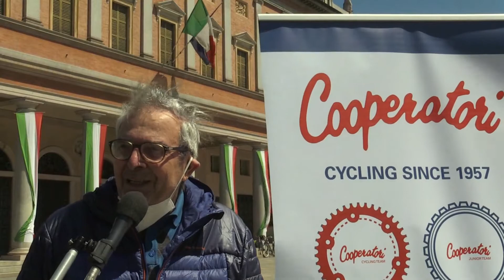GIRO HANDBIKE 2021 REGGIO E. invito a partecipare 1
ABBRACCIAMO REGGIO EMILIA, questo rappresenta la prima parte del messaggio che i ragazzi della scuola handbike della ASD Cooperatori hanno voluto personalmente lanciare agli amici, anche se in gara si trasformeranno in avversari.
La Tappa del Giro Handbike di Reggio Emilia si avvicina ed i ragazzi della Scuola di Handbike della ASD Cooperatori si sono resi protagonisti di una clip che promuove la partecipazione di handbikers di ogni parte d'Italia all'evento di Domenica 6 Giugno 2021 nella città del Tricolore.
I messaggi degli Handbikers della ASD Cooperatori sono 11, questa clip contiene la prima parte.